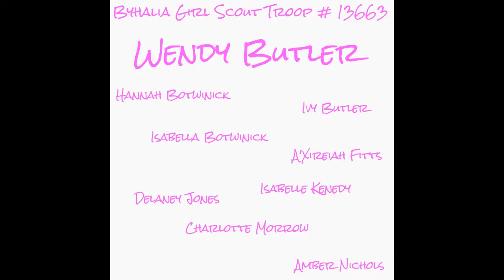WVFD Fire Safety 2015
We did a fire safety course for the Byhalia Girl Scout Troop # 13663.

We covered the following subjects:
FF are your friends.
Stop, drop, & roll.
What to do if the smoke detector goes off & there is smoke & fire.
Have 2 ways out.
Get out & stay out.
Have a plan and a safe meeting place outside.

After the classroom, we took the young ladies out and let them play firefighters.

I would like to thank our community for their support and our Volunteers for all their hard work.

 I would also like to thank the following people:
Capt. Trey Hanna Red Banks FD
Lt. Annette Willette Watson FD
Lt Chris Osborne Watson FD
FF Eddie Rogers Watson FD
FF Paul Humble Watson FD
FF Chuck Morrow Cayce FD
And also my lovely photographer Shea Fooshee.

I couldn't do this without ya'll.